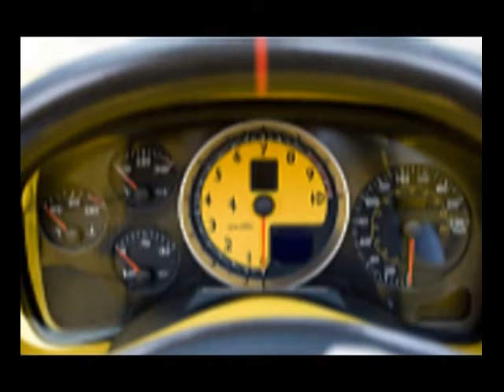Speed Zone Ferrari Enzo